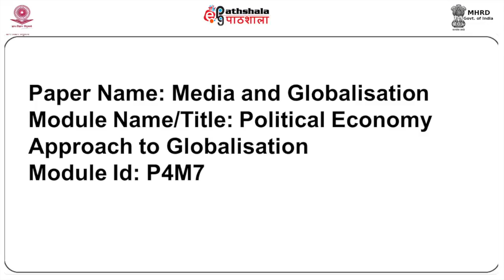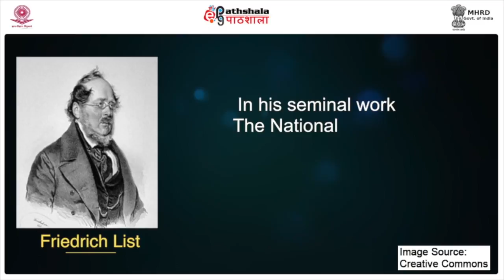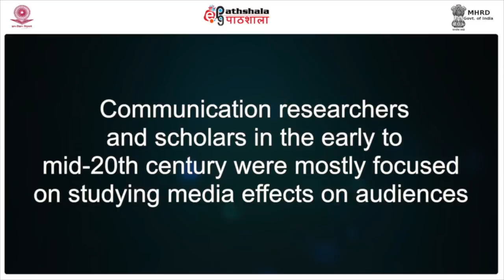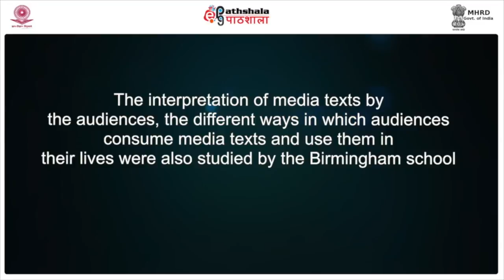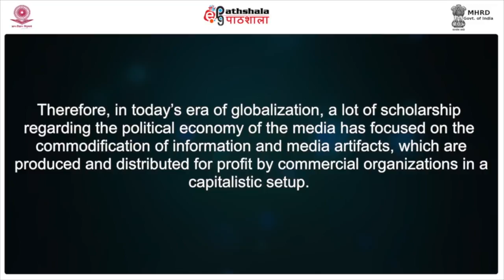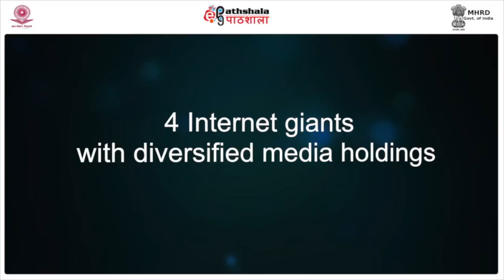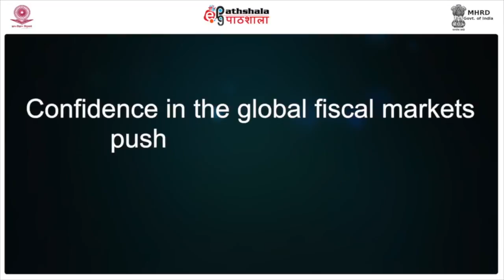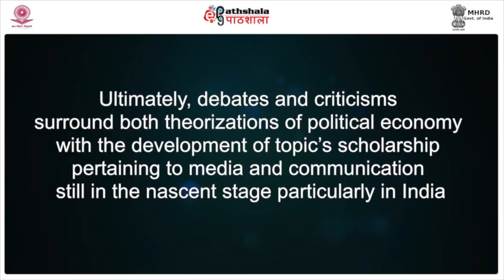Political Economy Approach to Globalisation